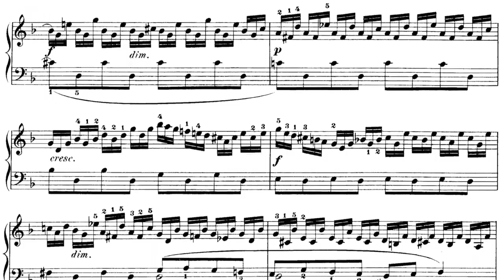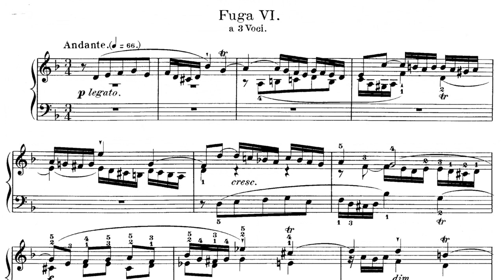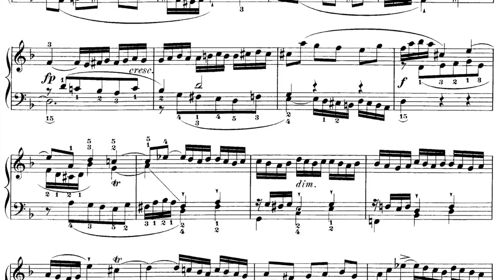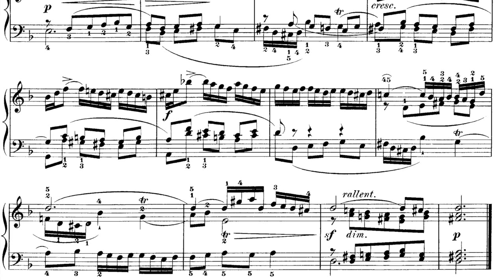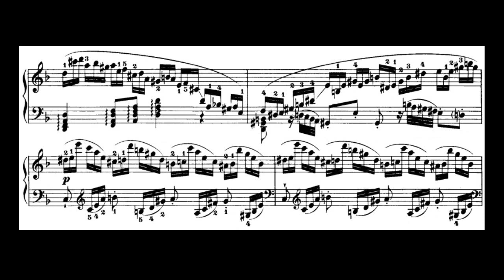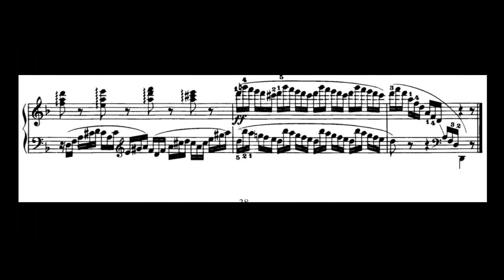Bach BWV 851 Czerny Op.807 Etude 51 Cramer Etude 49/Roberto Pessolano Fumecri Himecri Gianluca Luisi